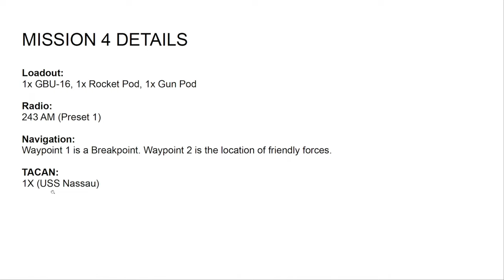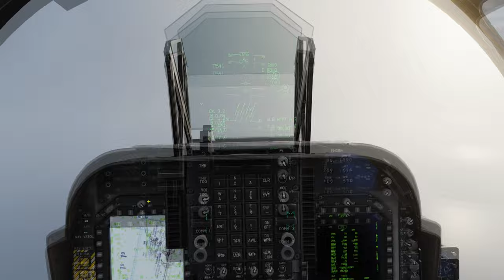DCS AV-8B Harrier Tigers of the Pacific 4: Close Air Support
Tigers of the Pacific follow VMA-542 and the USS Nassau as they are trying to solve a regional crisis with the US Navy occupied elsewhere.